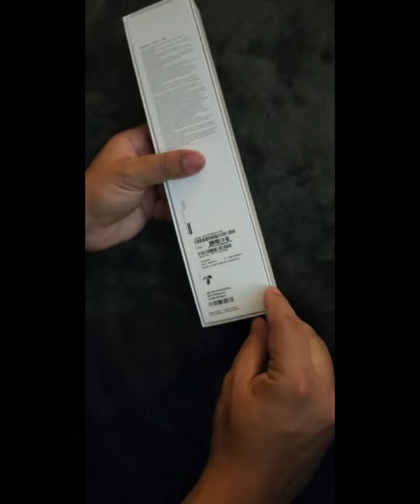All New Samsung galaxy Watch 5 unboxing ⌚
Samsung galaxy Watch unboxing